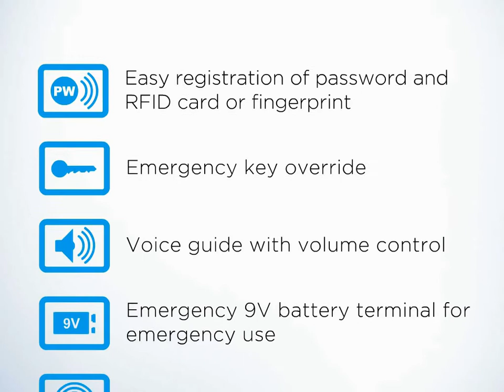Eflash Video - EF680 + EF780